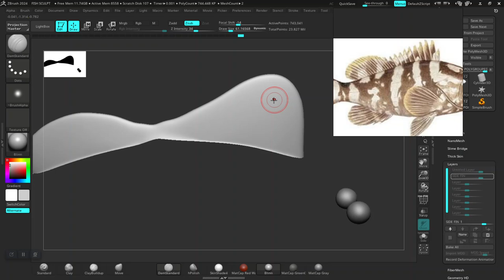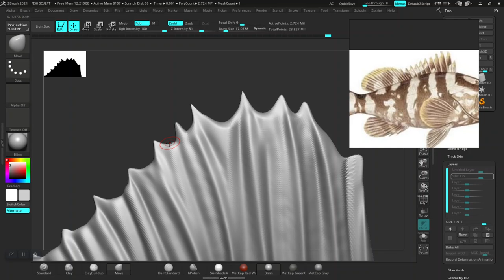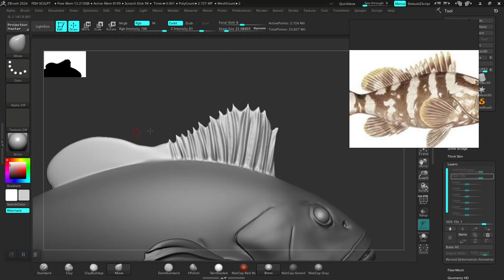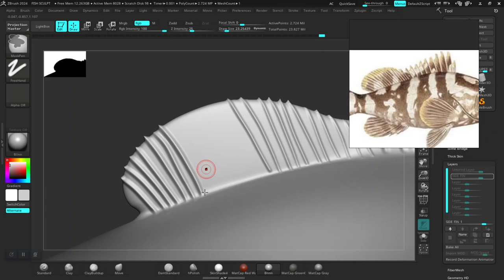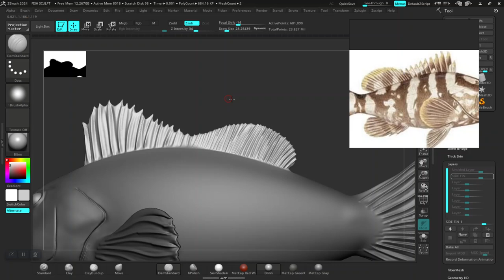06 FISH FINS DETAILING SCULPT TUTORIAL IN ZBRUSH CREATURE DESIGN IN ZBRUSH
06 FISH FINS DETAILING SCULPT TUTORIAL IN ZBRUSH  CREATURE DESIGN IN ZBRUSH